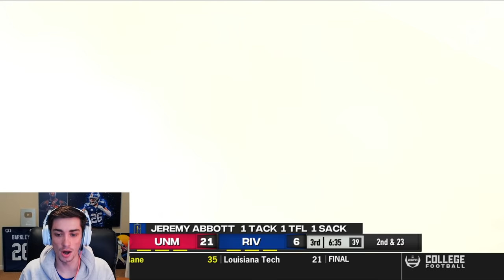First HOME GAME at Royal Field! NCAA 14 Community College Dynasty